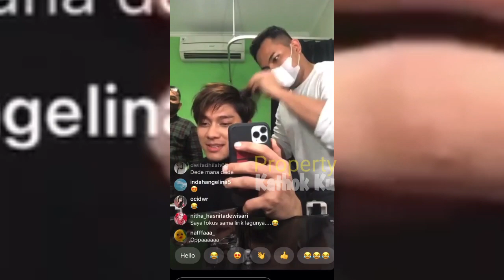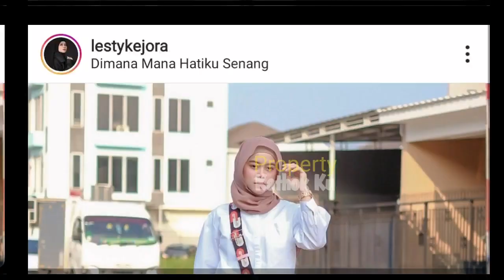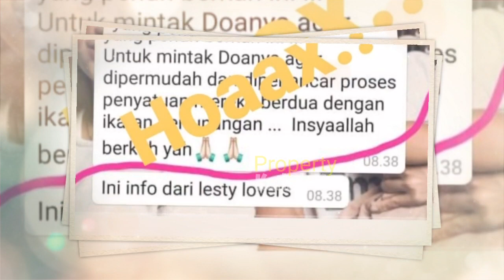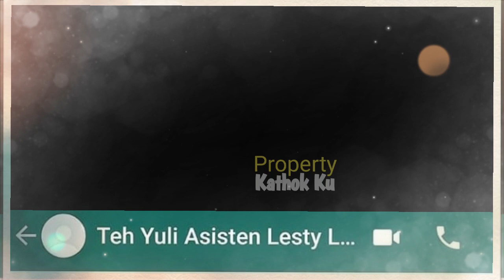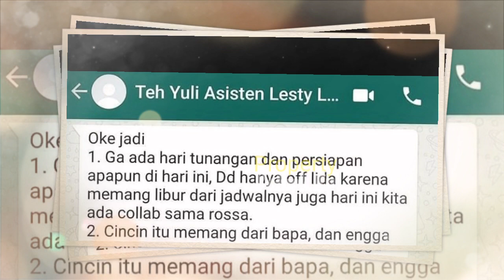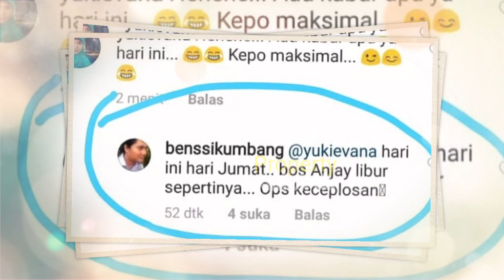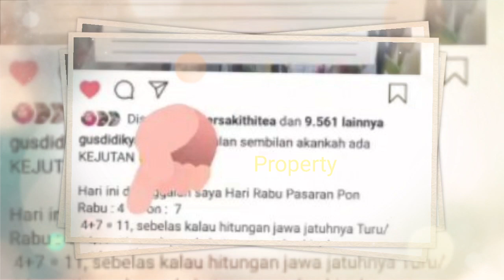Fakta TERBARU!! LESTY BILLAR TUNANGAN?? Part 2, Edisi TERBAPERR!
Tonton Sampai Akhir, JANGANN DiSKipp, Agar Tak SLAHH FAHAM!!

Jangan Lupa: _
Thankz!!..